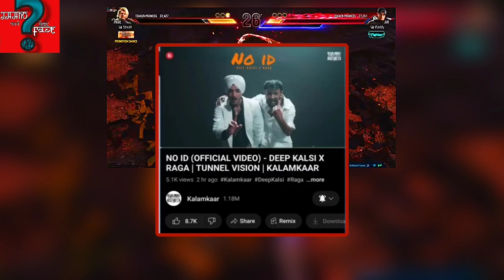RAFTAAR REPLY ON BEST DISS,PEN GAME, KR$NA, KARMA & MORE VIJAY DK REPLY ON MC STAN COPY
KR$NA, Kr$na vs Emiway, RAFTAAR talking about KR$NA, RAFTAAR reply on KR$NA, Hip hop music, Mc stan, Mc stan vs Vijay dk, Vijay dk interview, shivam dhakad, KR$NA vs karma, RAFTAAR talking about karma

Audio Credits:
Performed by - Deep Kalsi & Raga Written by - Raga
Produced by - Deep Kalsi Mixed & Mastered by - Ryan Summer

Video Credits: Director, Concept, Editor, DP: Director Grim @directorgrim Line Production: Audvix Media Creative Director: Amanpreet Singh Gaffer: Vidhya Sagar Studio: Pinhole Studios Art & Art Direction Stylist Anshita Jain
MUA: Anu Rajodia
Hair Stylist: Sonu Barber Casting by - Salman Films Casting Agency